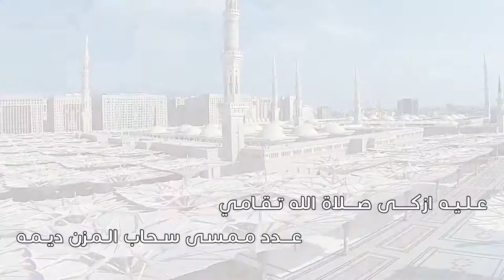قصيدة مهداة الى صاحب السمو الملكي محمد بن نايف بن عبد العزيز آل سعود